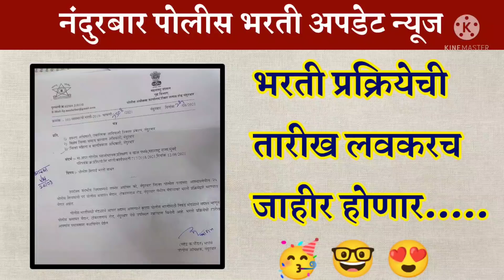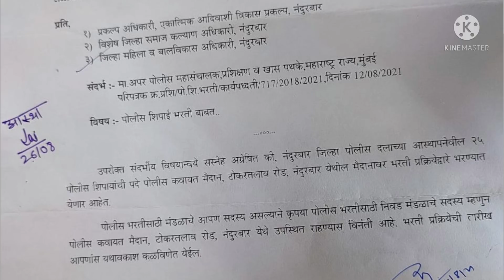नंदुरबार पोलीस भरती अपडेट न्यूज | भरती प्रक्रियेची तारीख लवकरच जाहीर होणार | Police bharti update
🧲 वैशिष्ट्ये

         151  प्रश्नपत्रिका - सर्व
           प्रश्नपत्रिका.

ऑनलाईन खरेदीसाठी

Police bharti unit number 1 password change
Police bharti unit number 2 password change
Police bharti unit number 3 password change
Police bharti unit number 4 password change